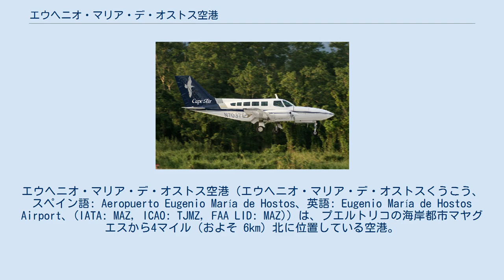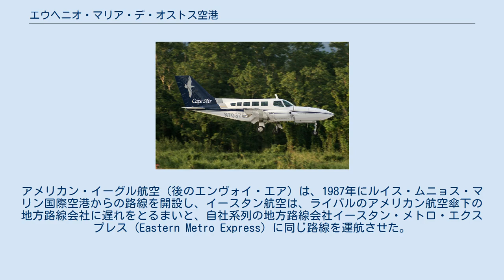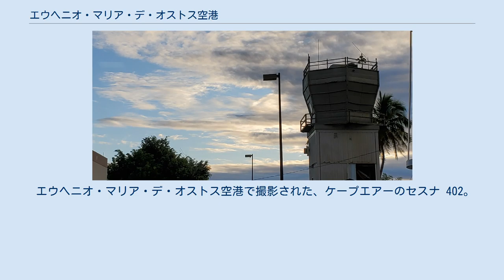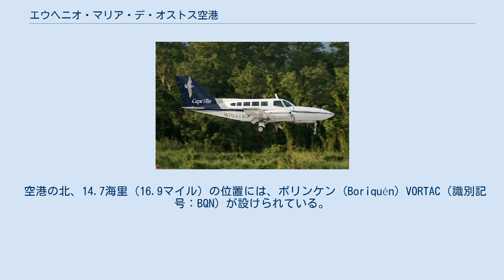エウヘニオ・マリア・デ・オストス空港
エウヘニオ・マリア・デ・オストス空港（エウヘニオ・マリア・デ・オストスくうこう、スペイン語: Aeropuerto Eugenio María de Hostos、英語: Eugenio María de Hostos Airport、(IATA: MAZ, ICAO: TJMZ, FAA LID: MAZ)）は、プエルトリコの海岸都市マヤグエスから4マイル（およそ 6km）北に位置している空港。
この空港は、マヤグエス出身の著名人エウヘニオ・マリア・デ・オストスにちなんで名付けられている。
この空港には、少数の国内路線が民間航空によって運行されているが、これには不可欠路線運航サービス計画に基づいて公的支援がなされている。
 かつて、エウヘニオ・マリア・デ・オストス空港は、プエルトリコ西部地域への主要な入口であったが、アグアディヤにラファエル・エルナンデス空港ができてからはその地位を奪われた。
 1970年代から1980年代初めにかけて、この空港には、プエルトリコの航空会社であるプリンエアが多数の国内線の瓶を就航させていた。
しかし、1984年にプリンエアが破綻した後、この空港に再び商業路線が開かれるまで、3年がかかった。
アメリカン・イーグル航空（後のエンヴォイ・エア）は、1987年にルイス・ムニョス・マリン国際空港からの路線を開設し、イースタン航空は、ライバルのアメリカン航空傘下の地方路線会社に遅れをとるまいと、自社系列の地方路線会社イースタン・メトロ・エクスプレス (Eastern Metro Express) に同じ路線を運航させた。
 この空港は、ターボプロップ機用の空港であったが、2002年にはパン・アメリカン航空が、マヤグエスから、ドミニカ共和国サントドミンゴのラス・アメリカス国際空港への、ボーイング727を使用したジェット機による便を運航すると発表した。
この計画は結局実現しなかったが、2003年にはフィナ・エアがサントドミンゴ行きの路線を運航し始め、空港は国際空港という地位を得た。
その後、フィナ・エアは破綻した。
 2004年11月8日、アメリカン・イーグル航空は、運輸省 (DOT) に対し、営業実績の不振を理由として、マヤグエスへ乗り入れる路線を2005年2月5日をもって廃止することを予告する90日前の通告をおこなった。
マヤグエスの空港への路線は、不可欠路線運航サービスの対象となっており、DOTの指示により、新たに選定された航空会社であるケープエアーが運航を開始するまで、アメリカン・イーグル航空の便が維持されることとなった。
アメリカン・イーグル航空は2006年4月30日をもって就航をやめた。
 エウヘニオ・マリア・デ・オストス空港で撮影された、ケープエアーのセスナ 402。
 エウヘニオ・マリア・デ・オストス空港は、敷地面積 172エーカー（およそ70ヘクタール）、海抜標高 28フィート (9 m) である。
アスファルト舗装された 9/27 滑走路は 1,523 x 30m（4,998 x 100 フィート）である。
 空港の北、14.7海里（16.9マイル）の位置には、ボリンケン (Boriquén) VORTAC（識別記号：BQN）が設けられている。
マヤグエスVOR/DME（超短波全方向式無線標識）（MAZ）は、空港内に置かれている。
 この空港では、様々な悲惨な事故などの出来事が起こってきた。